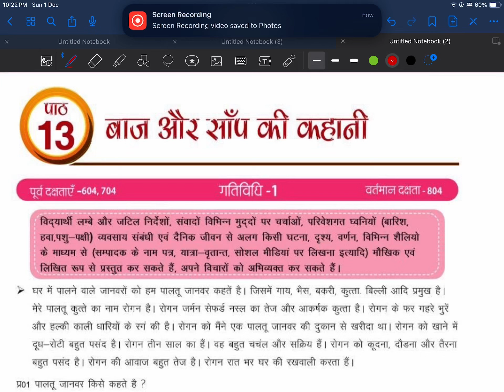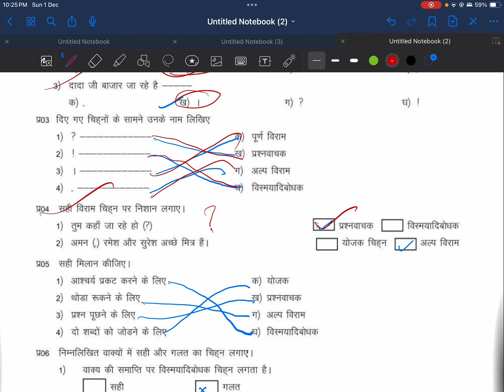उड़ान हिंदी कार्यपुस्तिका चरण 3 कक्षा 8 विषय हिंदी पाठ 13 बाज और सांप की कहानी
coding decoding codingdecoding # PYQNMMSHARYANA लुप्तसंख्या LUPT लुप्त संख्या ( MISSING NUMBER)HARYANA NMMS 2020 प्रश्न हल ।
( TLC HINDI MODULE)

पाठ 2 हिमालय की बेटियां